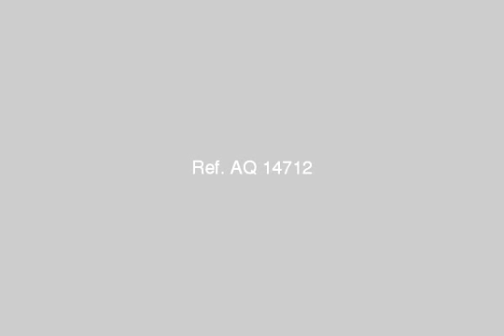مكاتب ومحلات للإيجار - mlseg.com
مكاتب ومحلات للإيجار بجوار السراج و جنينة مولتليفون: - مدينة نصر - Egypt Real Estate |    Greater Cairo |    Nasr City |     Apartment For Rent